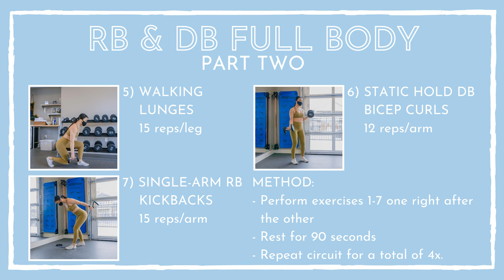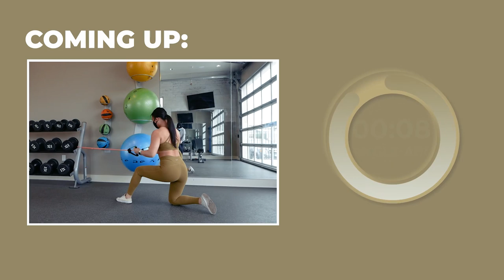Dumbbell & Resistance Band Full Body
HELLO, MY BEAUTIFUL BABES.

Today, we'll be doing a 30-minute full body workout that you can do right from home. All you'll need for this workout are some dumbbells and resistance bands.

Resistance Bands

You can follow along with me in real time throughout this entire workout, but if that's not your vibe, feel free take a screenshot of the workout diagrams included in the video right before the workout starts and at the very end of the workout.

Please see down below for the full written workout & music playlist.

My outfit is from TLF Apparel (Revive Sports Bra + Revive Leggings, both size Small)

Of course, most importantly, never forget that your fitness goals are fueled also through your nutrition, so always remember to stay consistent with both your nutrition & training.

Sending each and every single one of you all my love and appreciation!
You guys are THE BEST. LYSFM.

For this giveaway, TWO winners will each receive ONE pair of jeans from FITJEANS.
The two winners will be RANDOMLY chosen and contacted via Instagram DM and have 48 hours to respond before another winner is selected.
This giveaway will CLOSE on Tuesday,  March 30th at 11:59PM CST.

- Drop a comment under this video including your Instagram username so I can easily contact you if you win
- Follow me (@naomi.kong) on Instagram
- Follow @fitjeans on Instagram

Wishing you all the best of luck!

LOVE YOU, MY BOSS BABES. THANK YOU.

DB & RB ONLY FULL BODY WORKOUT:
1) Goblet Squats Pyramid Set:
a. 15 reps at a lighter weight
b. 12 reps at a heavier weight
c. 9 reps at a heavier weight
2) Squeeze Press | 15 reps
3) Single-Arm Resistance Band Rows | 15 reps/arm
4) Resistance Band Shoulder Press | 15 reps
5) Walking Lunges | 15 reps/leg
6) Static Hold Dumbbell Bicep Curls | 12 reps/arm
7) Single-Arm Resistance Band Kickbacks | 15 reps/arm
Perform exercises 1-7 one right after the other.
Rest for 90 seconds.
Complete circuit for a total of 4x.

- Bedroom | Loving Caliber
- Still Feels Right | Flux Vortex
- Need You Back | Milva
- I Need More of You | Hallman, ft. Le June
- Hold Tight | Lvly ft. Jaslyn Edgar
- Don't Need It | Mindme ft. Emmi
- Weakhearted | waykap ft. Cleo Kelley
- Love You on the Inside | Lvly ft. Asta
- Something Good | Velveteen ft. Emmi
- I Wouldn't Change Anything | Daxten, Wai ft. Andrew Shubin